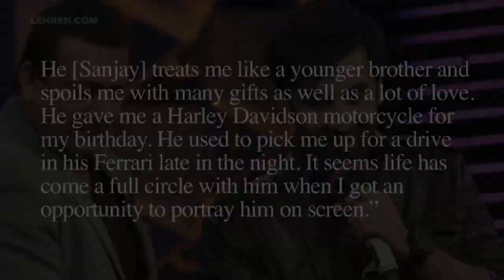WATCH! Ranbir Kapoor And Rishi Kapoor PARTY HARD With Sanjay Dutt | LehrenTV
The Bollywood heartthrob was seen having a blast with Sanjay Dutt and his own father Rishi Kapoor! Have a look.